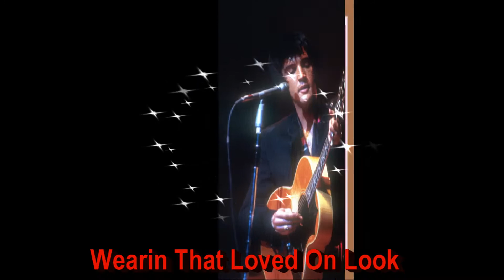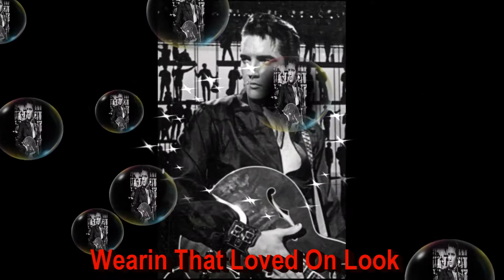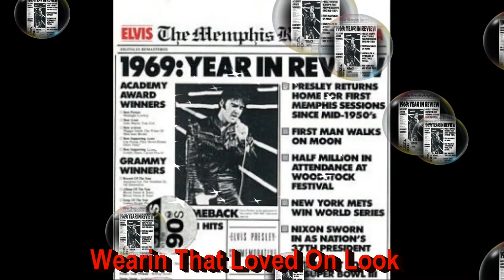Elvis...Wearin That Loved On Look " In H.D." ( A Cover By Capt Flashback) Pls Use Phones!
I'm singing a Blues Rocker, from 1969 written by Dallas Frazier and A.L. Owens. Included in the Presley album, "From Elvis In Memphis". it must have been highly thought of as it was always placed at the top of a long list of recordings on th e album..Pls "Flashback" with me to 1969, and Memphis Tenn. where some of the greats were recorded in one session..Thanks for listening! The Captain